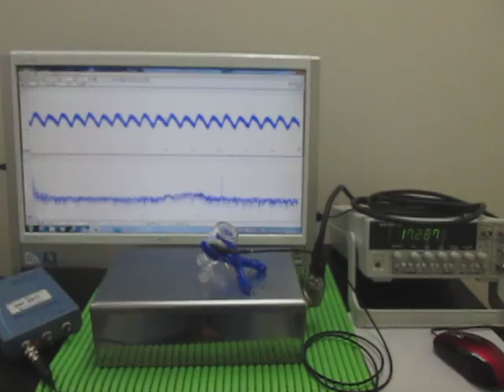対象物の音響特性 Acoustic properties of the object